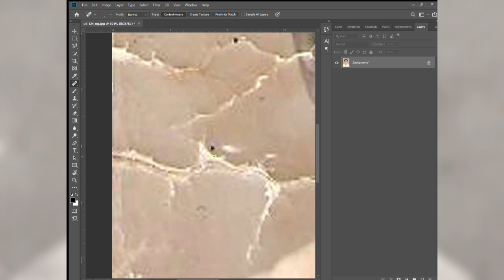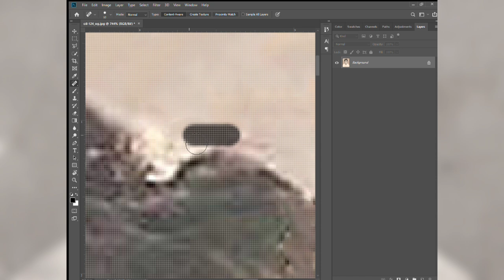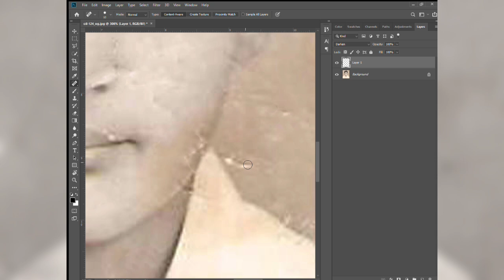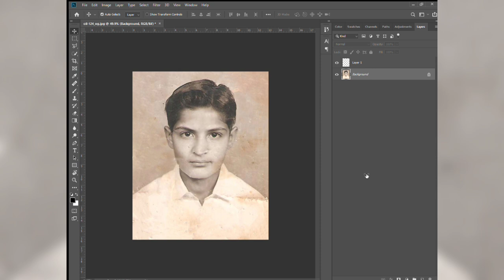old photo restor in photoshop